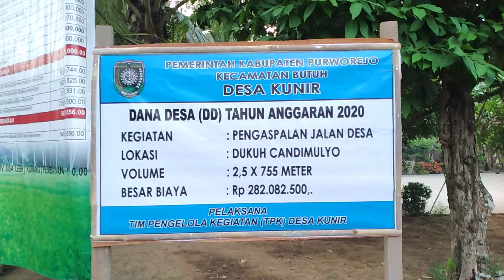Senangnya Jalan Desaku Baru di Aspal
Jalan Desa tepatnya dukuh Candimulyo desa Kunir Kecamatan Butuh kabupaten Purworejo baru saja dilakukan pengaspalan dengqn aspal hotmix pada Kamis, 7 Mei 2020 dengan menggunakan anggaran Dana Desa Kunir tahun 2020 berjumlah Rp 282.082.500. Dengan volume 2.5 x 755 meter.

Untuk sementara waktu tidak boleh dilalui kendaraan baik motor maupun mobil sampai aspal benar2 keras dan kering.

Semoga pembangunan ini awet dan bermanfaat.
Amin.